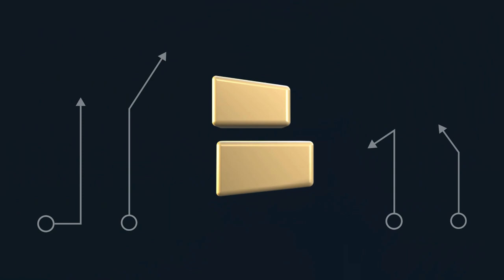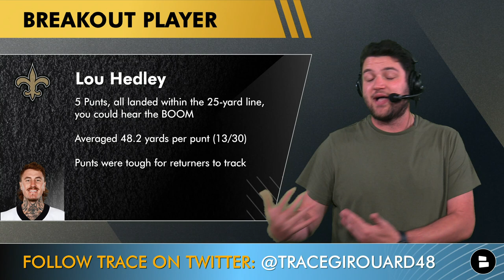Saints TRADING Jameis Winston To The New York Jets After Aaron Rodgers Injury? Saints Trade Rumors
Aaron Rodgers injury news is the biggest story in the NFL right now. Saints rumors today dive into whether or not a Jameis Winston trade make sense for both the Jets rumors & Saints trade rumors. New Orleans Saints news takes a look at 3 breakout players that looked good during NFL week 1. The Aaron Rodgers achilles injury is extremely unfortunate as Robert Salah seemed to have his team ready to win now. Do the Jets trade rumors on Jameis Winston keep them on track?

Aaron Rodgers Injury Update:
Aaron Rodgers made his Jets debut last night on MNF vs. the Bills
Latest Reports: confirmed torn achilles, season is over
Zach Wilson was good enough, but is he a long-term solution?

Free Agent Quarterbacks Available:
Carson Wentz
Colt McCoy
Joe Flacco
Nick Foles
Trevor Siemian

Trace’s New Orleans Saints Breakout Players:
Carl Granderson, DE
Lou Hedley, P
Blake Grupe, K

- New Orleans Saints Injury News On Payton Turner After NFL Week 1 Win vs. Tennessee Titans

Carl Granderson Stats: 4 TKL, 1.5 SACK, 1 TFL, 4 QB HITS

Lou Hedley News:
5 Punts, all landed within the 25-yard line, you could hear the BOOM
Averaged 48.2 yards per punt (13/30)
Punts were tough for returners to track

Here are today's questions about the Saints 2023 season:
- Would you trade Jameis Winston? Type ‘Y’ for Yes or ‘N’ for No
- Who’s your biggest breakout player from week 1?
- Like this video if Carl Granderson impressed you!

New Orleans Saints schedule:
Week 1: vs. Titans - WIN (16-15)
Week 2: at Panthers (MNF)
Week 3: at Packers
Week 4: vs. Buccaneers
Week 5: at Patriots
Week 6: at Texans
Week 7: vs. Jaguars (TNF)
Week 8: at Colts
Week 9: vs. Bears
Week 10: at Vikings
Week 11: BYE
Week 12: at Falcons
Week 13: vs. Lions
Week 14: vs. Panthers
Week 15: vs. Giants
Week 16: at Rams (TNF)
Week 17: at Buccaneers
Week 18: vs. Falcons

New York Jets news is very disappointing as they looked to break the “Jets Curse” with their new QB. Zach Wilson will be the Jets QB moving forward however Dennis Allen & Mickey Loomis might be able to offer some help. Derek Carr, Jake Haener & Taysom Hill can serve as QB2 for New Orleans if these Jameis Winston trade rumors become a reality. NFL news & rumors should be interesting as we head into NFL Week 2.

Get the latest Saints injury news, New Orleans Saints injury report & the hottest takes

Stay on top of the latest NFL highlights + Saints news & rumors by hitting the 🔔

Follow the latest in Saints rumors and Derek Carr highlights from news sources like USA Today, Ross Jackson, Nick Underhill, Bleacher Report, and ESPN on the Chat Sports

WHO DAT?!? WHO DAT?!? WHO DAT SAYIN' THEY GON' LIKE THIS VIDEO 👍